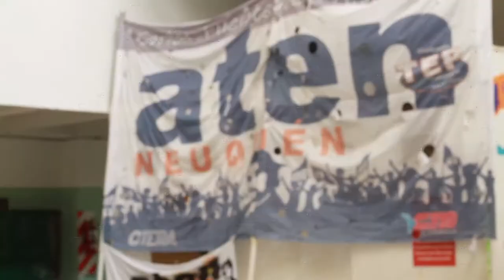SR GOBERNADOR 22092020